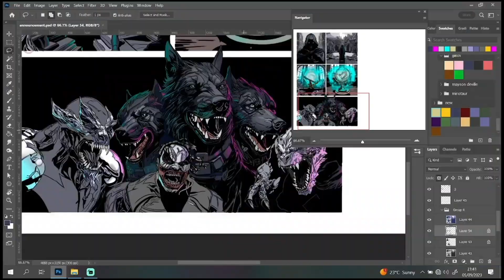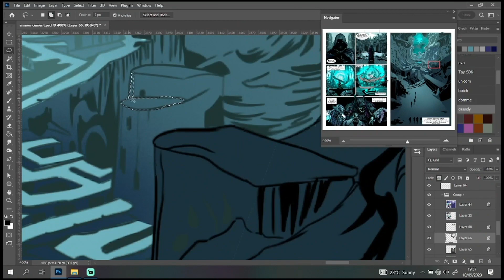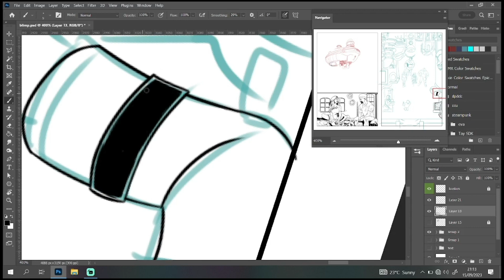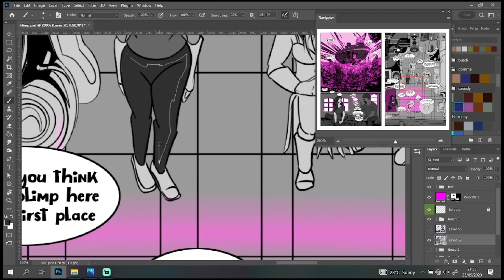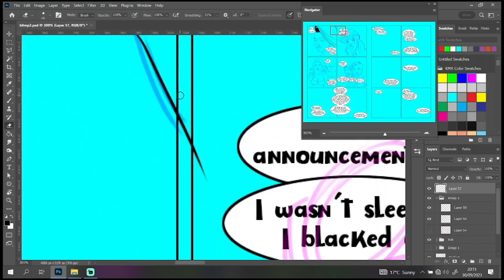September 2023 No Days Off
You can read my comic for free using the links below;